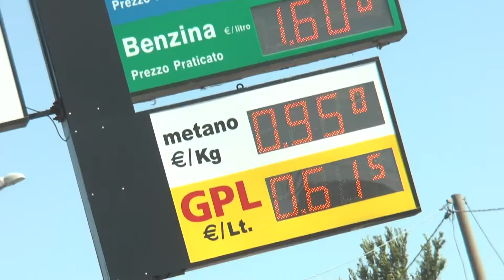Presentato il cartellone degli eventi in programma nel mese di settembre